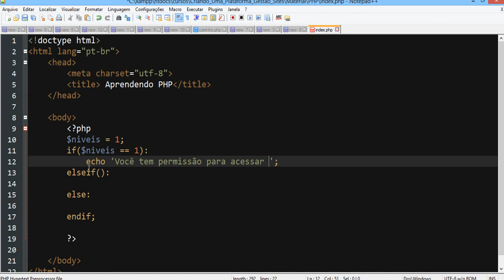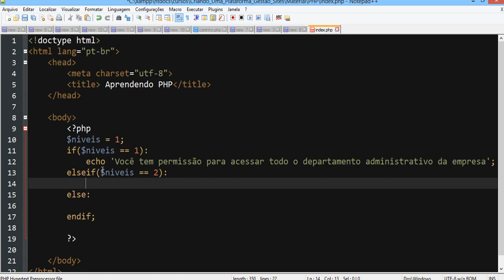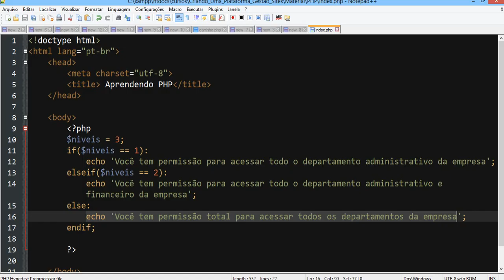Aula 15 PHP - Condicional Elseif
Hoje vamos aprender sobre uma outra situação que são utilizados no PHP, que talvez você possa utilizar com alguma frequência é o Elseif.

Disponibilizaremos aqui na descrição o download do projeto inicial contendo arquivos HTML e CSS apenas.